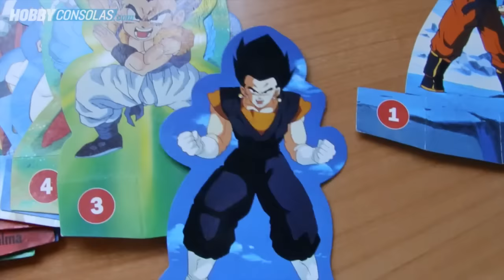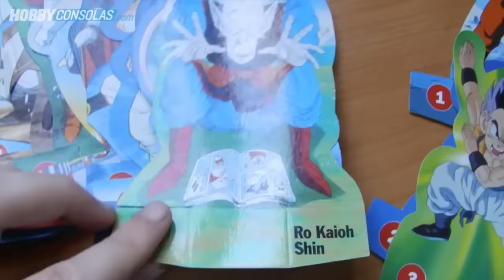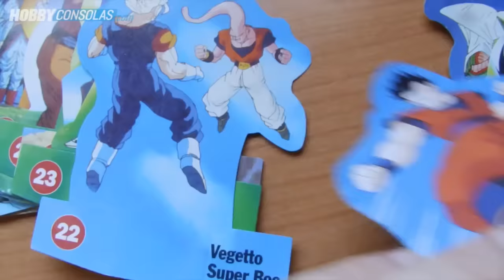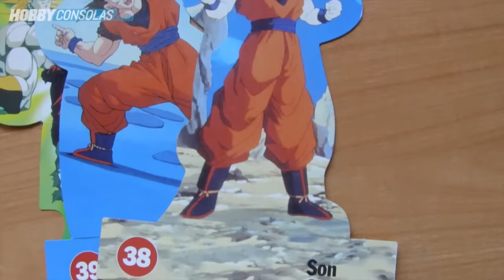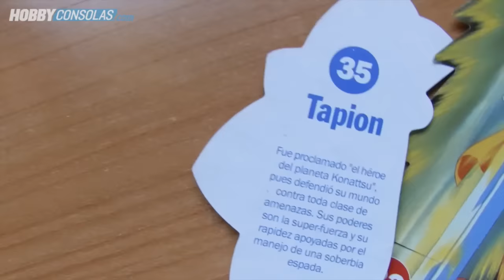Dragon Ball Super Collection Los troquelados de Boomer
¡Ya estamos aquí en un nuevo Dragon Ball Super Collection con sabor retro! En esta ocasión, viajamos a la época en la que comer chicles en España conllevaba obtener suculentos premios. ¿Recordáis las pegatinas que daban con los chicles sobre diferentes series de TV? Pues hubo una temporada en la que Boomer regalaba... ¡Cromos troquelados de Dragon Ball!

La colección de troquelados Boomer constaba de 40 cromos Dragon Ball, los cuales tenían unas pestañas inferiores para que los personajes pudieran permanecer de pie y exponerlos en tu lugar preferido. ¡Incluso muchos niños jugaban con estos cromos como si de figuras se tratara!

En resumen, una época inolvidable que nos dejó esta colección para el recuerdo. ¿Aún conserváis estos cromos o no pudisteis haceros con ellos en los años 90? ¡Dentro de dos semanas nos veremos en un nuevo programa de Dragon Ball Super Collection!